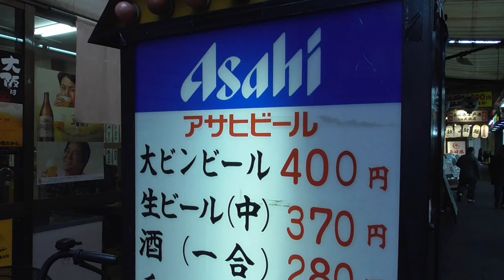【天満 せんべろ】大阪の大衆酒場でスタミナ焼きを食す!女ひとり飲み【但馬屋】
大阪 天満の駅近にある大衆酒場「但馬屋」さんでセンベロをしてきました😊
特にもう一度食べたいと感じたのは、ボリューム満点のスタミナ焼き✨
お肉がメインで入っており、味付けが濃いめなので白ご飯が欲しくなる絶品の味でした(о´∀`о)

・みょうがの酢味噌                   280円
・スタミナ焼き                          380円
・ポンジュースチューハイ        350円

天満駅から徒歩すぐの場所です😊
店内は広く60席程あり、カウンター、テーブルどちらもありますのでひとり飲み、グループ飲みも楽しめます✨
是非、てんまへお越しの際はお立ち寄り下さい(^ ^)

🌟店舗情報
「但馬屋 」
大阪府大阪市北区天神橋4-12-5

《営業時間》
9:00〜24:00

《定休日》
不定休

《最寄駅》
ＪＲ大阪環状線天満駅徒歩１分
天満駅から77m

⭐️ポンポンお勧めの動画

◉競馬観戦を楽しみながら立ち飲みができる酒店

◉センベロ直後に起きた事件‼️

🤗私の好きなオススメ動画

◎高尾てんぐ さん
【どん亭】量を食えない男が無謀にしゃぶしゃぶ食べ放題！Shabu-shabu of "Don tei"【飯動画】

◎こずチャンネル。 さん
冬キャンプ！丸ごとチキンを焚き火とダッチオーブン で焼いてみたくて・・・